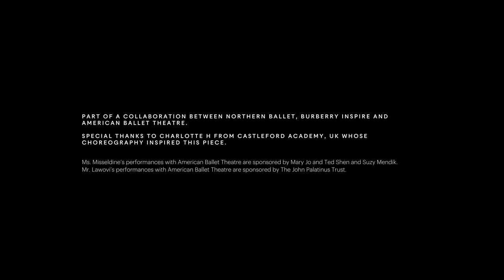BurberryInspire | A LONELY SUMMER'S DAY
Thank you to our friends at Burberry, Northern Ballet, Northern Film and Drama, The Ideas Foundation, The Hepworth Wakefield, Leeds Playhouse, Leeds Young Film, Studio in a School, Reel Works, Creative Arts Team